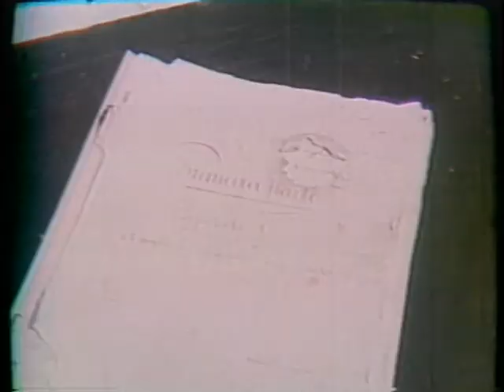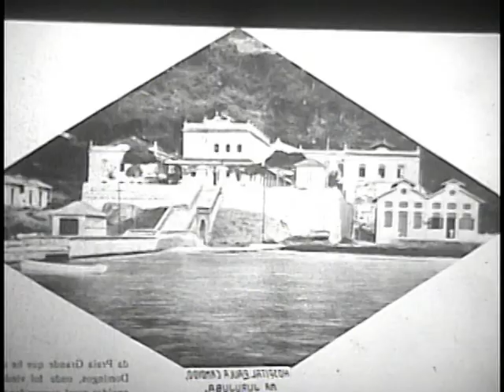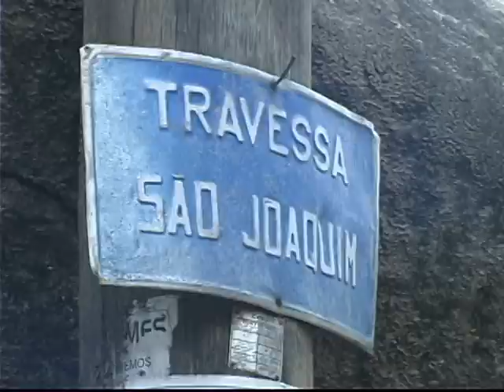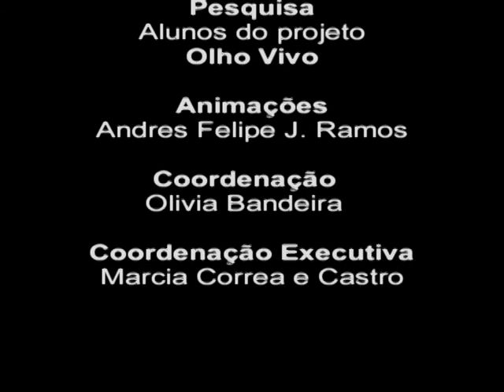Memórias do Preventório